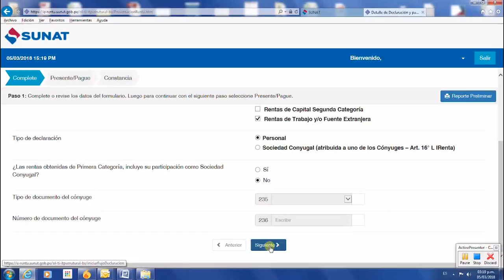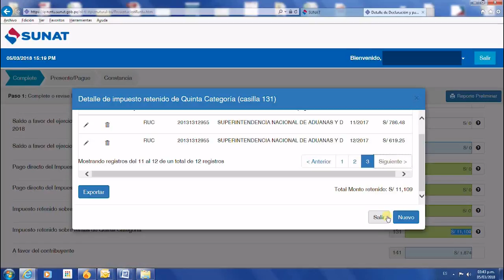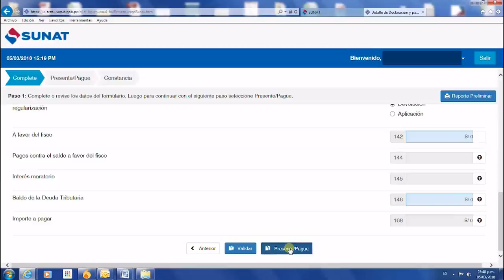Renta Anual 2017: deducción crédito hipotecario por primera vivienda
Más información sobre RentaAnual2017